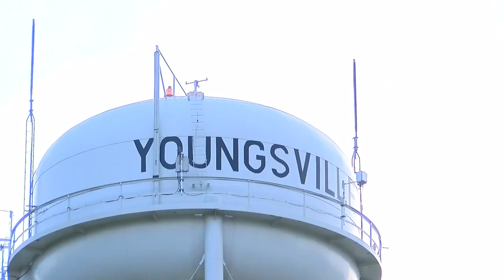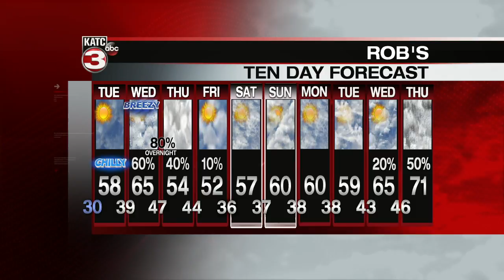KATC Latest Headlines | November 30, 6pm